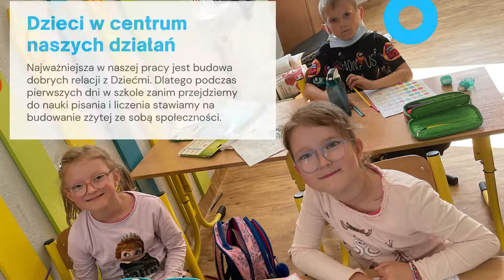EDUKACJA WCZESNOSZKOLNA: Klasa I MENTIS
Chcesz wiedzieć, jak potrafimy sprawić, że nasze Dzieci lubią chodzić do szkoły? Zapraszamy na cykl naszych filmów poświęconych edukacji wczesnoszkolnej w Polsko-Angielskiej Szkole Mentis.